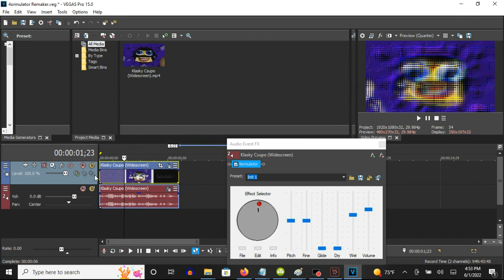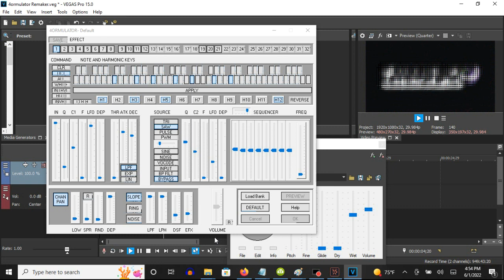How To Make 4ormulator V51 On Vegas Pro (Fixed Again And For Real This Time)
Fixed:
It was fixed because it was supposed to have a Gaussian Blur effect, Pixelization's efect was 0.927 on Horizontal and Vertical, it was actually Convolution Kernel - Bump Map.

Fixed Again:
It was C1's adjustment that was supposed to be scrolled up three times, not the two adjustments on the Effect Selector set.

(VideoFX)

1st: Gaussian Blur - (Default)

2nd: Pixelate - H and V Pixelization: 0.927/4ormulator V51

Horizontal Pixelization: 0.927
Vertical Pixelization:   0.927

3rd: Convolution Kernel - Bump

(AudioFX)

1st: 4ormulator - 4ormulator V51

Step 4: Let's customize the two adjustments.

C1:   The adjustment on its default position must be scrolled up three times.

Source
"SAW" is applied.